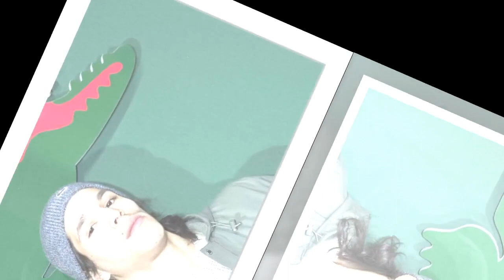Moha la Squale mis en examen pour viol : la plaignante "tapée" et "menacée avec un couteau"